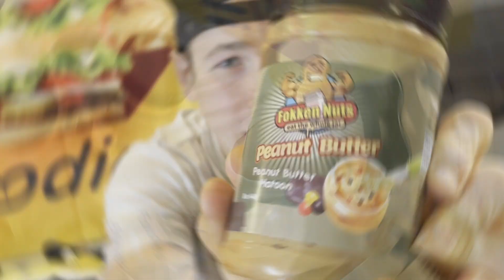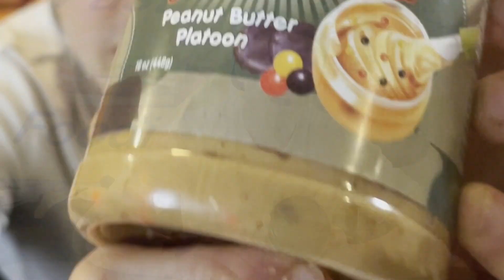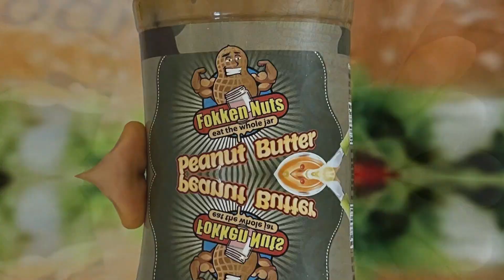Peanut Butter, Reeses Pieces AND Peanut Butter CUPS?! NEW FOKKEN NUT REVIEW!! Peanut Butter Platoon!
Review of Peanut Butter PlatoonFrom Fokken Nuts!